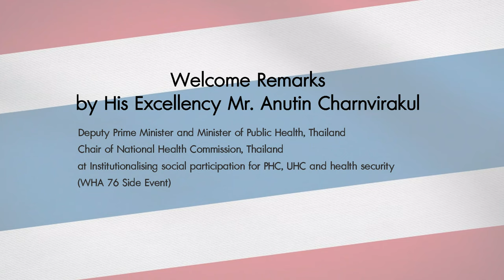Welcome Remarks by His Excellency Mr. Anutin Charnvirakul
Welcome Remarks
by His Excellency Mr. Anutin Charnvirakul
Deputy Prime Minister and Minister of Public Health, Thailand
Chair of National Health Commission, Thailand
at Institutionalising social participation for PHC, UHC and health security
(WHA 76 Side Event)